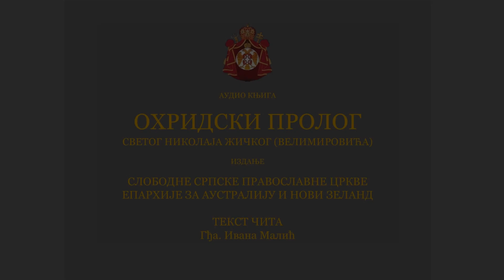Седам Макавеја, Изношење Часнога Крста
Cвета Мајка наша Црква Православна данас прославља

Седам Макавеја, Соломонију матер њихову и Елеазар свештеника, Изношење Часнога Крста и Светих девет мученика.

Њиховим светим молитвама, Господе Исусе Христе, помилуј нас!